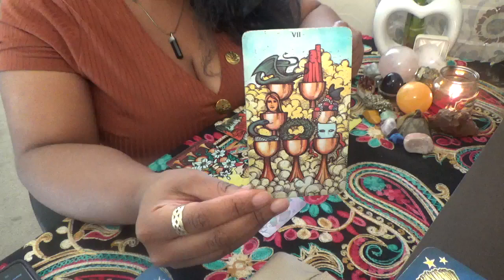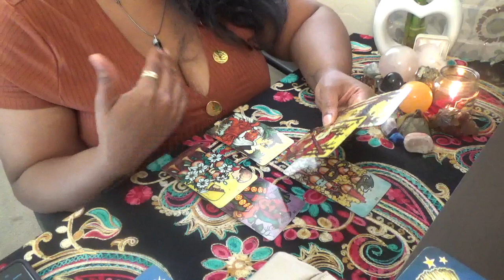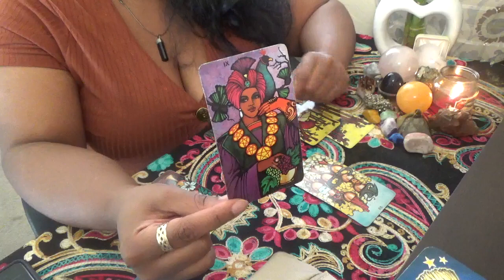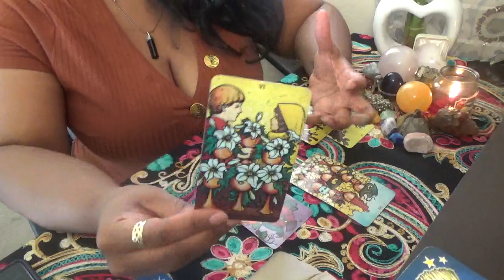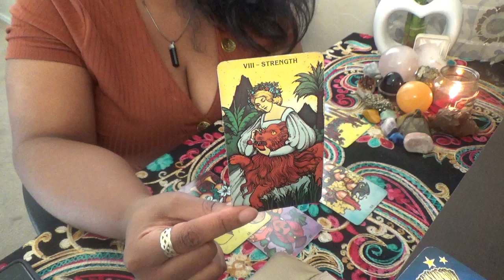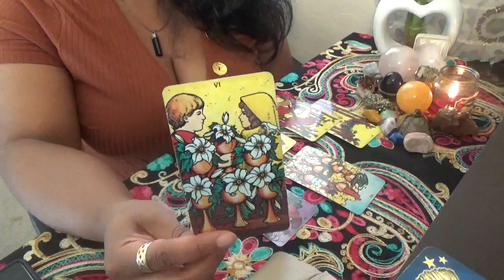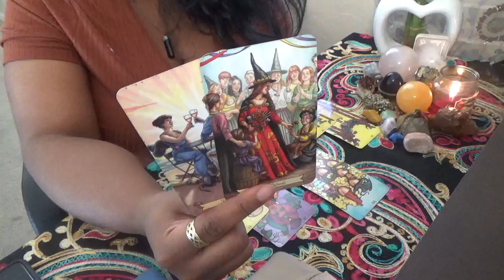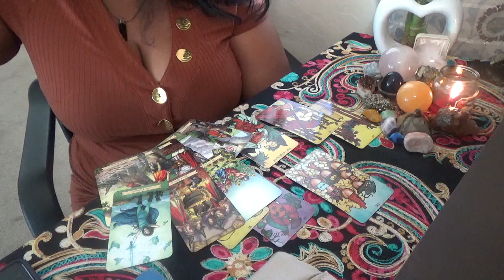Capricorn Venus Trusting Each Other With Secrets April 2020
Hey you guys! My Venus sign series focuses specifically on your individual Venus signs to give future insights on love and relationships. Also check out the sign readings for your seventh house if you know your exact birth time!

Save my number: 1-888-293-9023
ext. 11119